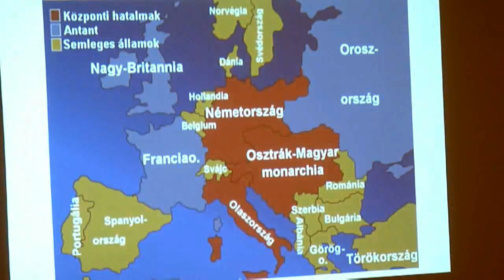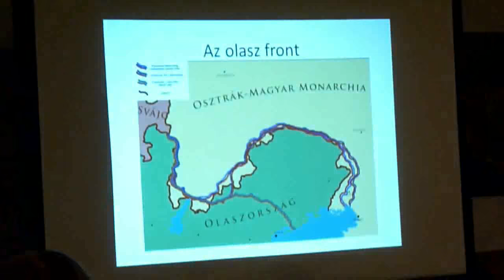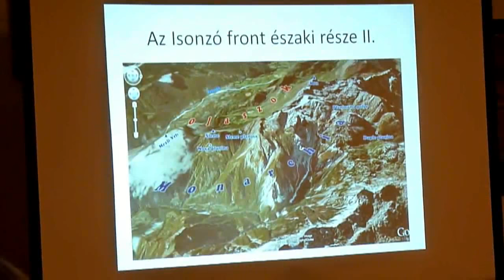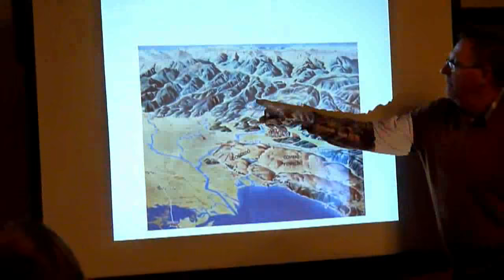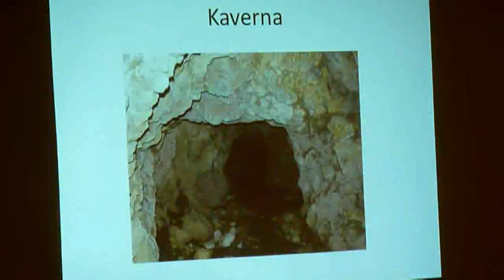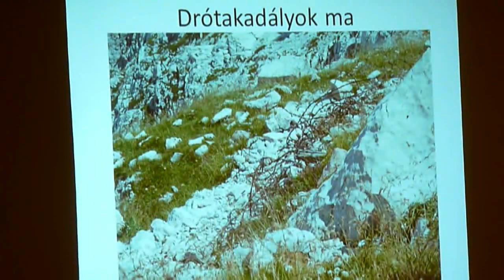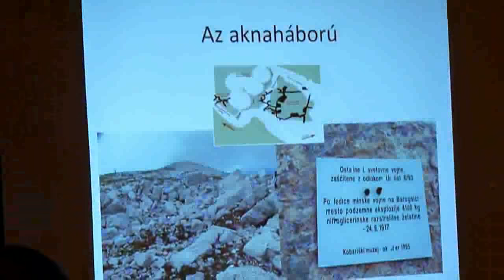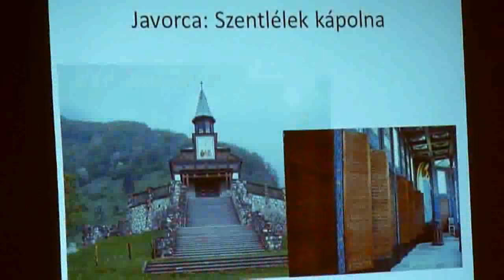Az I. világháború magyar szemmel - Márkus György -- III.